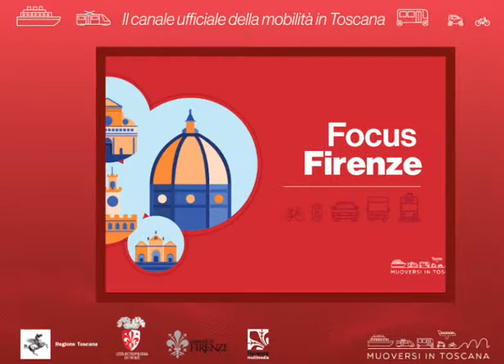Muoversi in Toscana Info - Edizione delle 9 del 2 maggio 2019